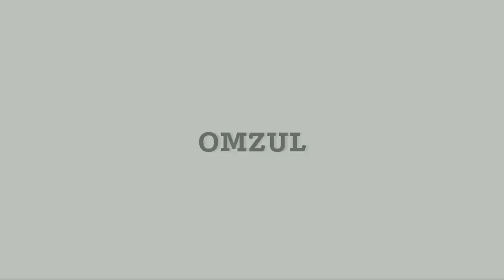CARA MEMBUAT LEPET KETAN KHAS BUGIS DENGAN MUDAH DAN PRAKTIS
Assalamu'alaikum Warahmatullaahi Wabarakatuh

Video ini akan membahas seputar cara membuat lepet ketan khas bugis secara mudah dan praktis. Silahkan teman-teman perhatikan, saya yakin tips ini akan sangat mudah dan bermanfaat bagi kalian semua. Selamat menonton.

Terima Kasih